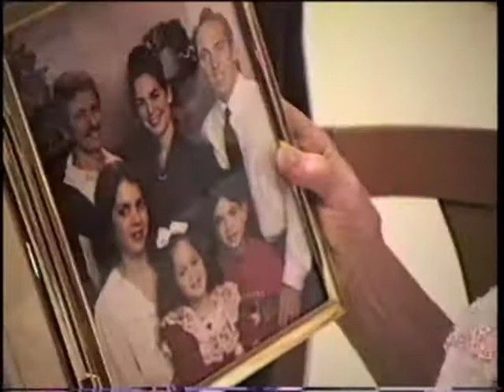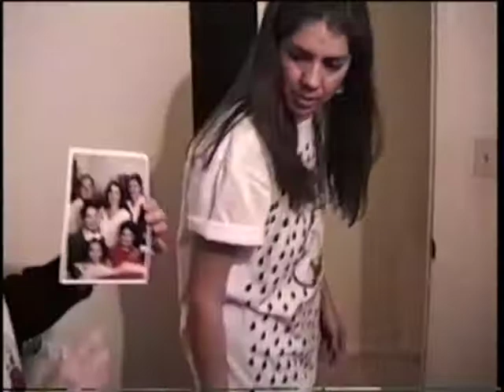1993-12-24 Christmas with Padillas in RPV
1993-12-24 Christmas with Padillas in RPV